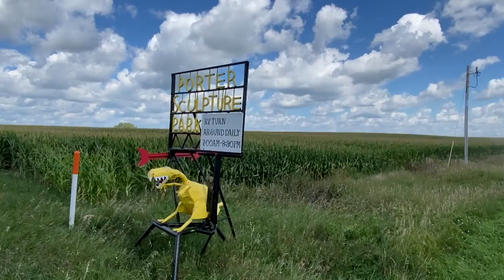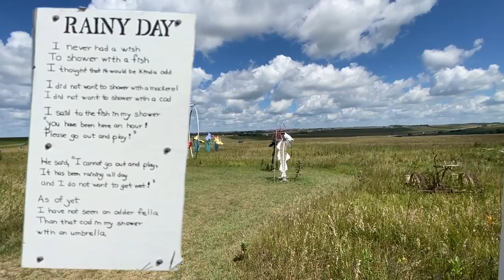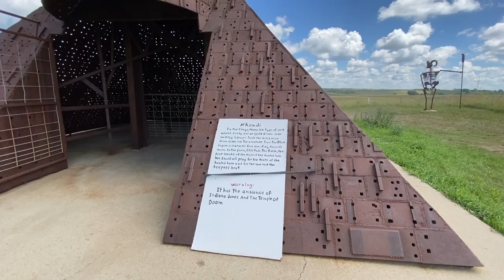Porter Sculpture Park Ep.10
In today's video we visit the Porter Sculpture Park in Montrose, South Dakota and all I can say is WOW. Wayne Porter has never taken an art class, his father taught him how to weld when he was 12 and he's been building amazing things since. Some of these giant pieces can be seen from the highway I-90 but you really need to give this place a visit to see everything. Wayne is always there to talk to you and answer any questions well worth the $10 admission.